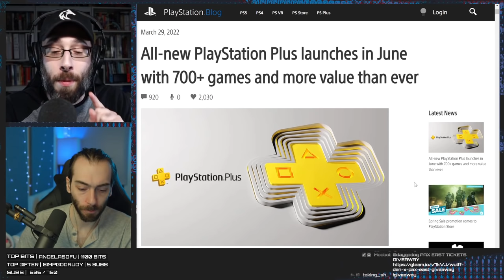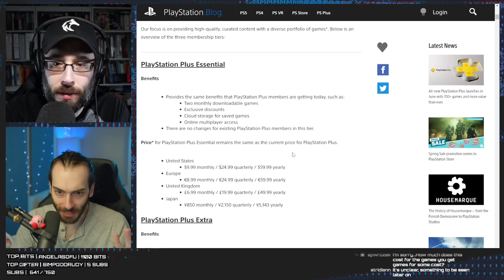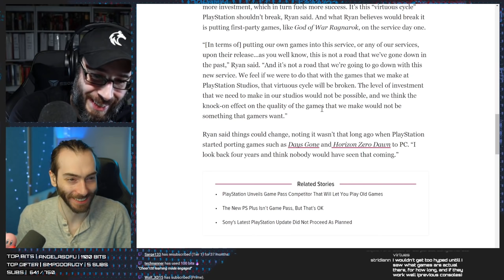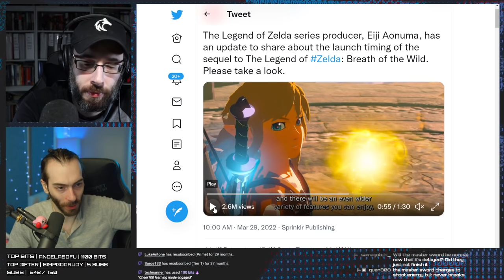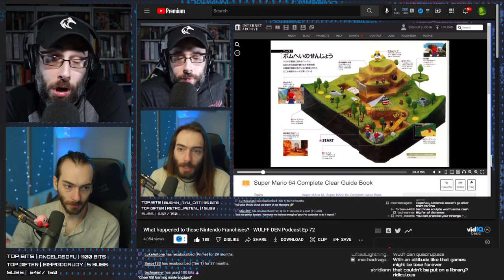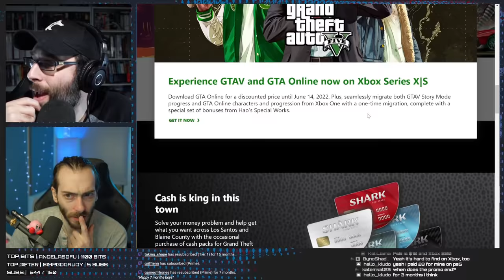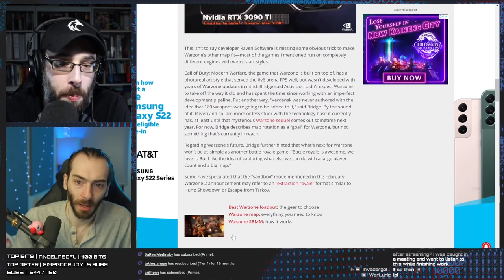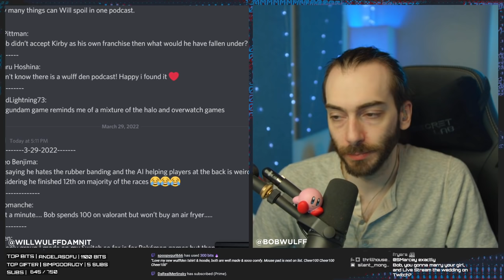PlayStation reveals the "GAME PASS KILLER" - WULFF DEN Podcast Ep 74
• 0:00 Intro
• 4:27 Sony reveals new PS Plus tiers (aka the game pass killer)
• 39:33 Sequel to the Breath of the Wild has been delayed to 2023
• 51:20 Nintendo takes down old, beautiful strategy guide scans
• 1:03:21 Rockstar announces GTA+
• 1:15:02 Dev brings 7 games to dying Wii U and 3DS eShop
• 1:21:08 Warzone can't have new maps due to it's massive file size
• 1:30:36 TWEET OF THE WEEK
• 1:32:06 Q&A

Wulff Den
696 Old Bethpage Rd # 508